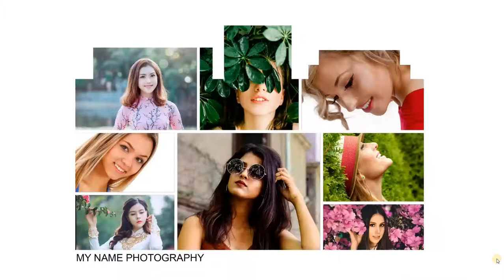10 New Frame Psd | Collage Photo Frame Psd Template Bundle For Photoshop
This link download -